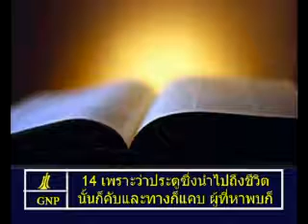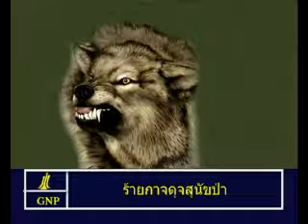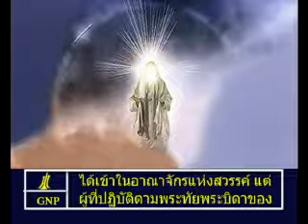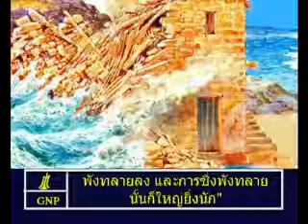Matthew 7 Thai Picture Bible